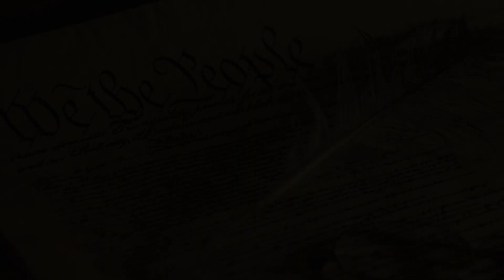KC CAMERA BOY GETS BEAT-DOWN WHILE SILENCE BOY RECORDS IT, S-B IS ONLY TUFF WITH THE LADIES & SENIOR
With friends like silence boy. You need to have backup, as we all have seen silence boy get tuff with the ladies as well as senior citizen's & we have seen him make excuses when called out by another man his age, Well this only proves that when it comes down to backing up the crap there doing to the public, They truly believe that telling them they are live on youtube is going to stop them from getting a beat-down.